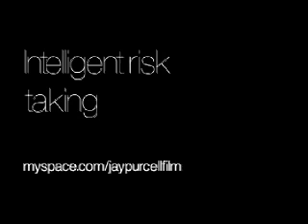Short Film: Intelligent Risk Taking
Interview With Jay Purcell
 By Mark Brent

 1)Inteligent Risk Taking is an experimental narrative that watches like a poem video. What drew you to the poetry of Darren Gray? What were the challenges with working with a poem versus a plot driven script?

 Well I am also a graphic designer and was approached by the publishers Next Century Books to design the book cover and layout for Darrens first collection of poems Delicate Elephant which featured the poem Intelligent Risk Taking. We were throwing around ideas about how best to get the book out to the public and reach people that appreciate poetry but who would not normally go out and seek a book of it. After reading Darrens work it struck me that rather than being like the kind of flouncy/arty poetry you get sometimes his revolved more around twisted daily observations of life coupled with his own inner thoughts and emotional contemplations of his personal life. Reading the poems gave me ideas about how they would look on film, as I always see imagery in my head whether Im walking down a street or listening to music. I thought this would be a great first project to direct some short films, no pressure, no money but pure experimentation! So the task began. I waded through the book and picked out about 10 poems to work with, the next stage was to jot down some rough ideas and shot lists of how they could be filmed. The main challenge in filming these poems verses a plot driven script was my own slap-hazard organisational skills. Although sketching out my rough ideas beforehand I had no script or storyboard and just went out shooting with the ideas in my head, figuring out how to put it all together later. In the case of Intelligent Risk Taking this was all filmed over the course of 2 days in various different locations. The office was the only location we had arranged beforehand with all the other locations found on the day of the shoot. So before we shot we had no storyboard, no script and no locations, this was all my fault in lack of preparation, but then it was all a bit of an experiment! Im a great believer in that however rough or crap you think the footage is you can always, always make something acceptable in the editing stage! I hope that Ive managed to prove in this film that if you can make an acceptable little film with no money or crew, imagine what you could do even with a modest budget!

 2)What's independent filmmaking like in England? Do you find much support? I suppose it is always the eternal struggle of getting any money to make films that is always the biggest struggle, but I guess thats the same everywhere. When it comes to documentaries and short films there seems to be a lot of support in the UK for this with various schemes set up to showcase work, get funding, help network and find other crew members. When it comes to feature films though it is very difficult. The UK film industry doesnt really exist anymore and youll be hard pushed to make or even release a film without the major backing of American or foreign companies who own all of the Cinema Theatres here and hence give priority to mainstream blockbuster releases rather than supporting independent films. This is the case on a national basis apart from a small selection of independent theatres in London and other cities who make it their business to show independent films.

 3)What's next for you?

Well despite my partially negative answer to the last question I am about to Direct my first feature film! Its a comedy about ordinary guy Paul Blackship who lives in the dull, grey City of Milton Keynes in England. Paul claims that he is a Superhero and possess special superhero powers! After an anonymous letter is sent into a TV network, investigative documentary reporter Egon Kitzmert and his crew turn up to make a documentary about Paul and to investigate the claims made in the letter, this is Egons last chance to make some great TV before the network axe his show. Cue lots of silliness and other dodgy English superheroes! We are due to start filming this August 2006 and a pre-production web site has already been launched where we will also be releasing regular production video podcasts in the coming months.

As well as making films I am also a musician currently playing drums for 3 different artists as well as writing and producing tracks for solo artists. I also run my own label Funkbuddha which has a production arm to it making websites, graphic designs and more for clients such as Abbey Road Studios, so Im never really stuck for something creative to get my teeth stuck into! Oh.and Ill also be releasing my first solo album later in 2006 which will feature some of my best music collaborations over the past 6 years. for the latest info!